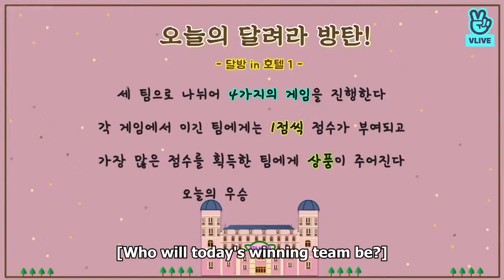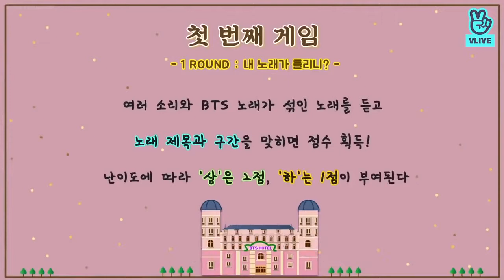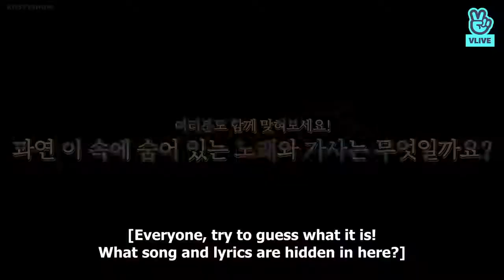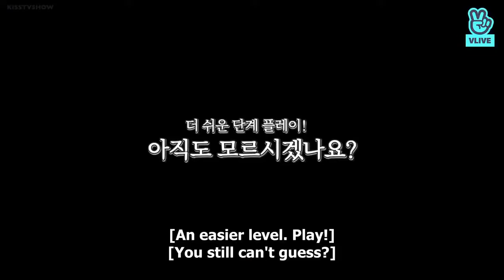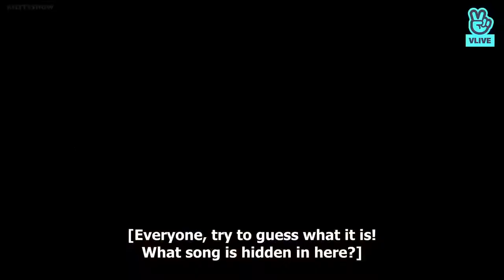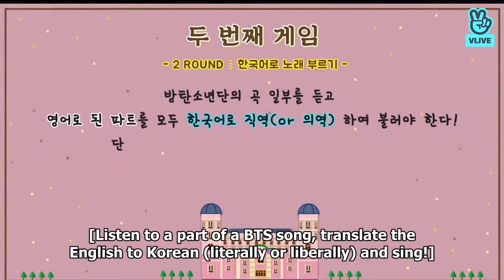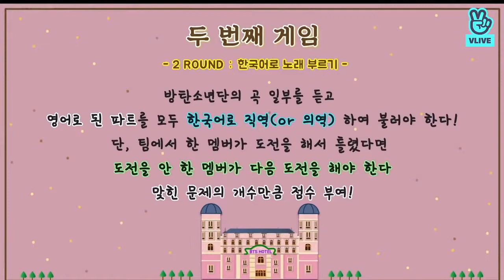[Eng Sub] Run BTS Full Episode 59